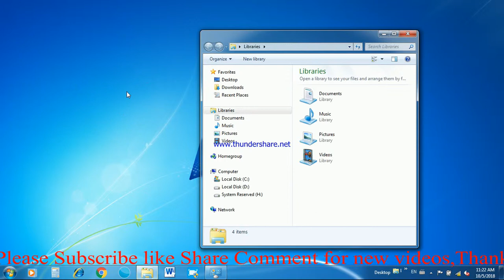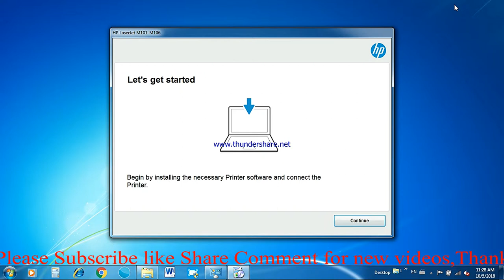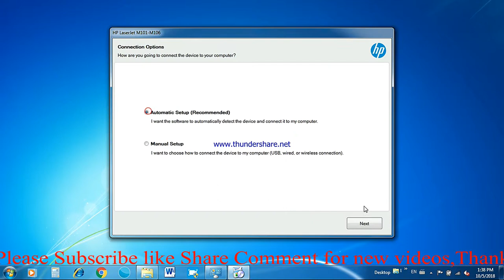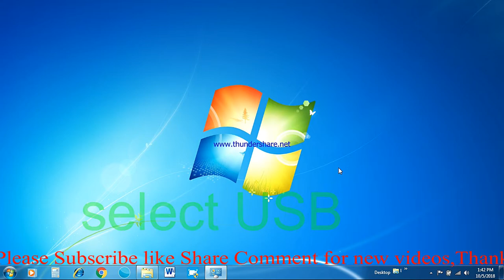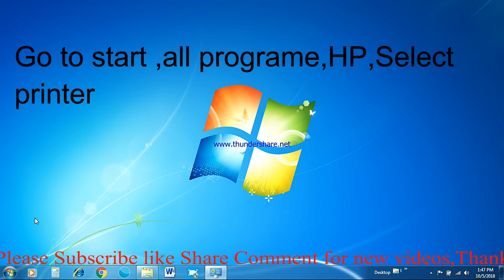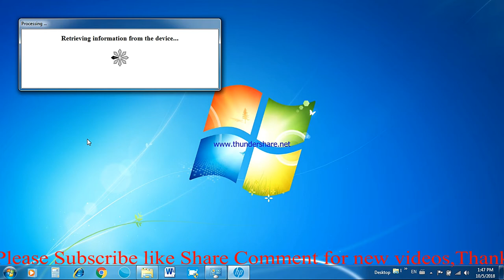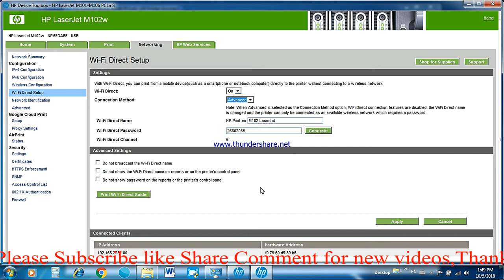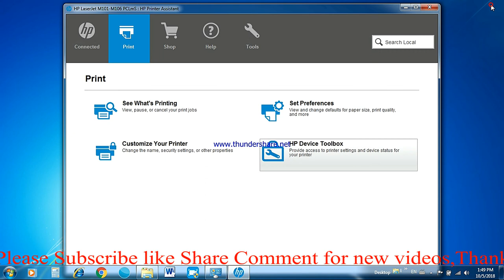HP LaserJet Pro M102w Wi-Fi setup print with smart phone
HP LaserJet Pro M102w Wi-Fi  setup print with smart phone.how to setup printer print with smart phone.how to install driver printer hp laserjet M101-M106